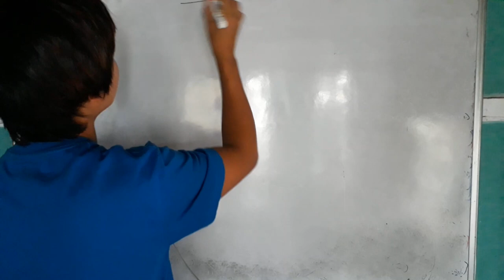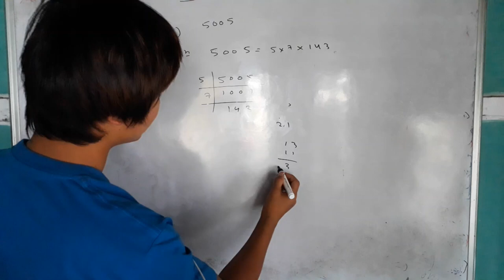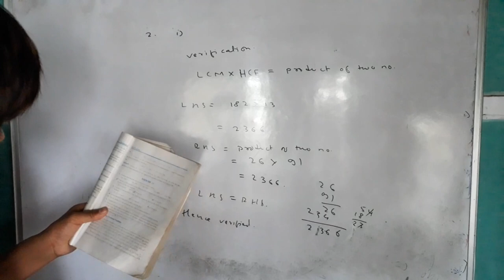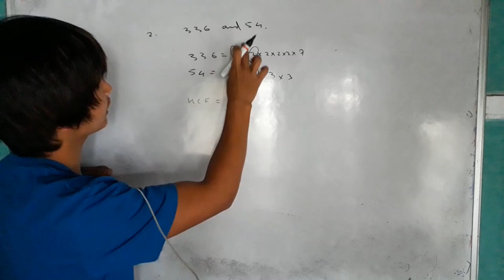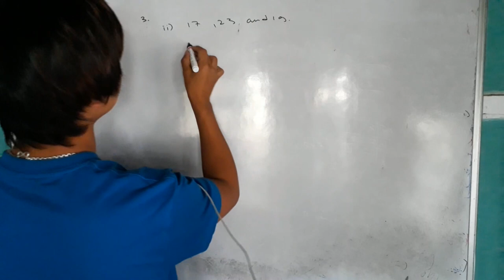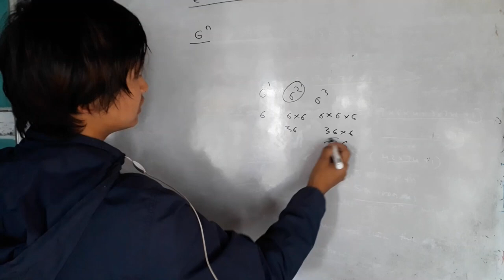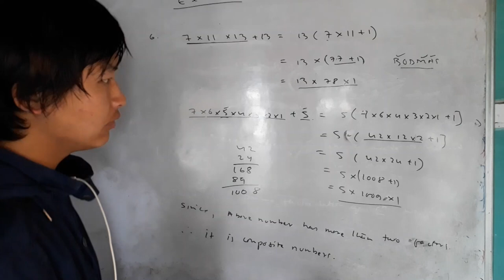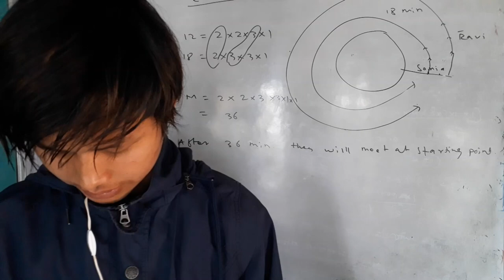Chapter 1 REAL NUMBERS exercise 1.2 solutions CBSE Class 10 lec 04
easy solution with easy explanation